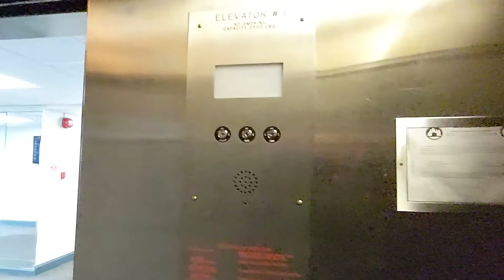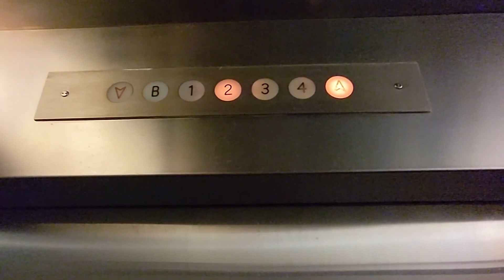Modded hydraulic elevator at 1340 Old Chain Bridge Rd in McLean VA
(10/24/2022) This is some modded elevator at 1340 Old Chain Bridge Rd in McLean VA. I have no clue what the original brand of this is and who modded it. It has GAL on the outside and MAD buttons on a PTL COP in the inside (what modded the GAL). I'm gonna bet this was Deleware or National, but I honestly have no clue. It also has an obnoxious fan making this boring.

Filming equipment:
- Camera: Google Pixel 5a
- Resolution of original video: 1080p
- FPS: 60

Info about this elevator:

Fun factor:
- Score: Kinda boring
- Improvements needed: turn the fan off!
- Speed for elevator based on amount of floors: average
- Accel time (secs): 1
- Decel/leveling time (secs): 6
- Ride quality: fine
- Condition: fine
- Risk of getting busted: low

Infrastructure:
- Original brand: no clue (possibly Deleware)
- Brand of modded elevator: no clue
- Model of original elevator: idk
- Model of modded elevator: fixture replacement
- Estimated construction/install year: Early 70's
- Estimated modernization year: Mid 2000's
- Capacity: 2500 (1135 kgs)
- Type of elevator: Inground hydraulic
- Guesstimated speed (fpm): 100
- Floors traveled: 5
- Number of openings: 5
- Pump type: Submersible
- Controller type on original elevator: Elctromechanical
- Controller type on modded elevator: no clue

Fixtures:
- Hall fixtures: GAL RWB
- COP fixtures: MAD BS Classic (with PTL panel)
- Type of braille/tactile: Surface mount round
- Fire keyswitch type: Chicago
- Other keyswitches: idk
- Hall floor indicator: GAL analog
- Car floor indicator: GAL analog
- Hall lantern type: none
- Car lantern type: GAL arrow

Doors:
- Type: Single side
- Width (inches): 36"
- Height (feet): 7'
- Operator type: Harmonic
- Operator brand: GAL
- Closers for outside doors: no clue